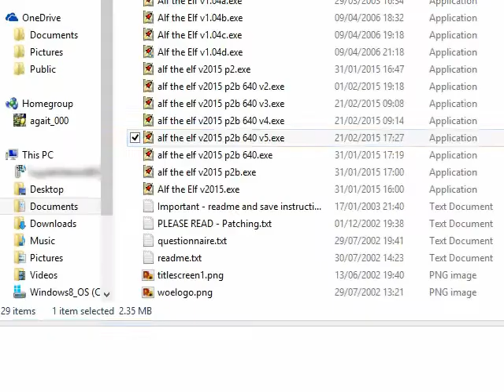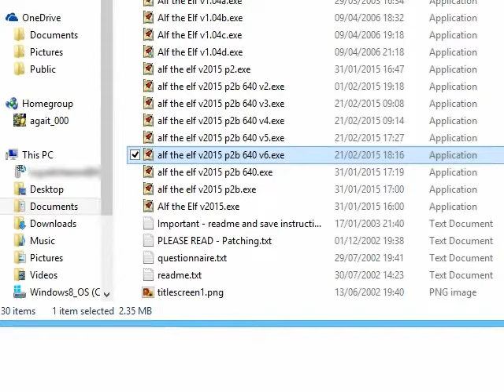Let's Play Alf the Elf, Episode 43: Build Number Six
In which our heroes give the final boss fight "one" more try.